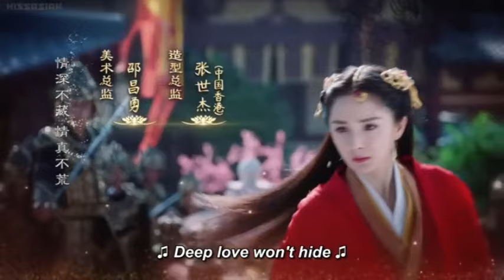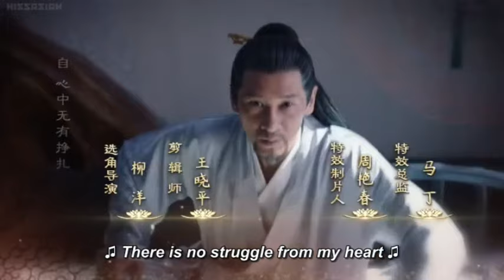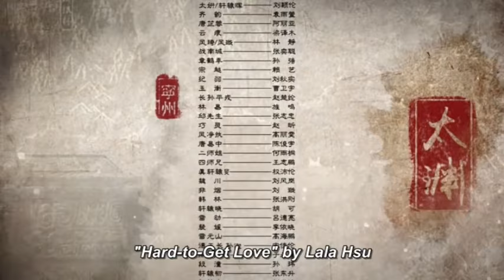Legend of fuyao episode 61 VJ little t